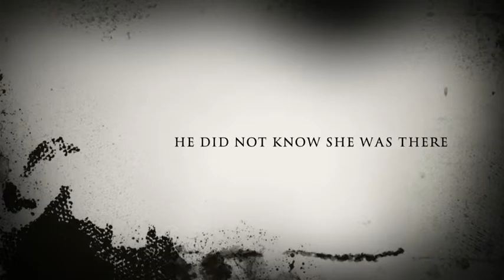The Lady Of Lakepointe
Hey! SeaTurtleWork here! This is my first trailer using iMovie. I used the play sport camera to get the footage and uploaded it to my iPad.